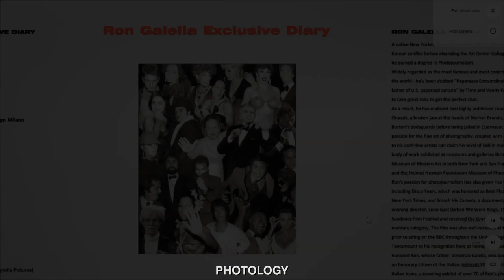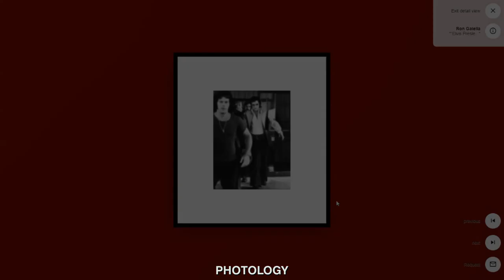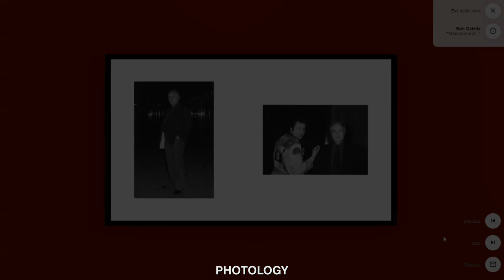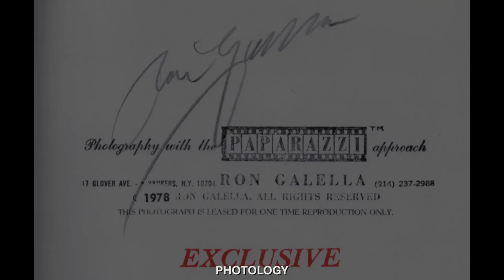Ron Galella – Exclusive Diary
Exclusive Diary - Photo by Ron Galella

Archive video of the online exhibition curated by Photology (1 september - 30 november 2021)

One of Ron Galella's last exhibitions before his passing.